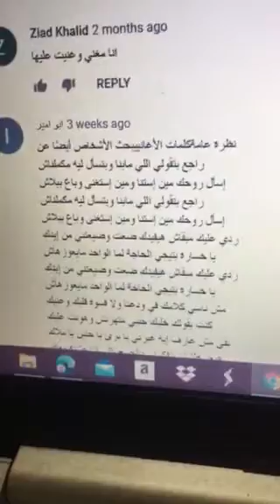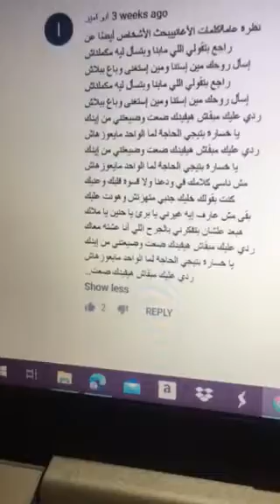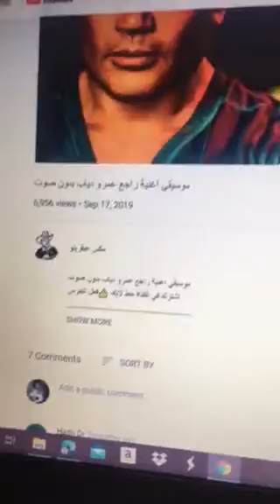ماجد غناء لعمرو دياب راجع 12/2020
راجع بتقولي اللي مابنا وبتسأل ليه مكملناش

إسأل روحك مين إستنا ومين إستغنى وباع ببلاش
ردي عليك مبقاش هيفيدك ضعت وضيعتني من إيدك
يا خسارة بتيجي الحاجة لما الواحد مايعوزهاش
مش ناسي كلامك في ودعنا ولا قسوة قلبك وعنيك
كنت بقولك خليك جنبي متهزتش وهونت عليك
بقى مش عارف إيه غيرني يا برئ يا حنين يا ملاك
هبعد علشان بتفكرني بالجرح اللي أنا عشته معاك
ردي عليك مبقاش هيفيدك ضعت